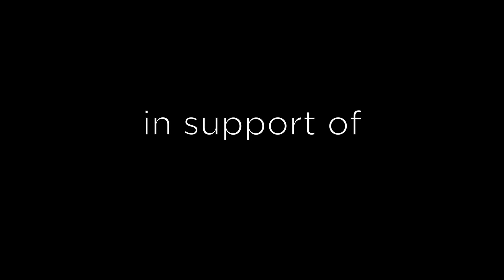RAT Rock Against Trafficking Part 1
The ISS Rock Band unplugged acoustic performance for RAT (Rock Against Trafficking) and HOME to raise awareness about Human Trafficking. Hit the play tab and let Tam, Nikola and Ms Tretter keep you glued to your screen!